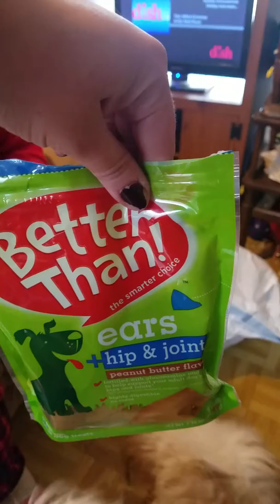Shih Tzu opens Christmas stocking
Prince opens his own stocking in Christmas day